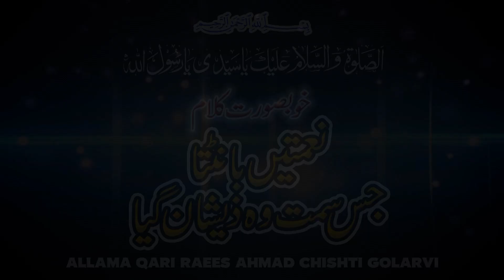Naimatain Bantta Jis Samt Wo Zeshaan Gaya | Allama Qari Raees Ahma Chishti Golarvi 2020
Naimatain Bantta Jis Samt Wo Zeshaan Gaya 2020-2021
kalam ala hazrat Ahmad Raza Khan r.a
 New kalam Status Video
نعمتیں بانٹتا جس سمت وہ ذیشان گیا
ساتھ ہی منشیء رحمت کا قلمدان گیا
کلام! حضرت پیر نصیرالدین نصیر (گولڑہ شریف)
علامہ قاری ریئس احمد (چشتی گولڈوی) صاحب  کی خوبصورت آواز میں ایک بارضرورسنیں اوردوسرں کو بھی سنائیں اور ہیمار اس سلامی چینل کو بھی ضرور لائک سبسکرئب کریں تاکہ ہر نئی ویڈیو آپ تک پہچ سکے
Beautiful Kalam Aala Hazrat
Naimatain Bantta Jis Samt Wo Zeshaan Gaya
Allama Raees Ahmad (Chishti Golarvi)

Video:   Usman Shahid Khan (Farooqi Sialvi)
Audio: Hafiz Taha Shahid Khan (Farooqi Sialvi)
Editing: Hafiz Taha Shahid Khan (Farooqi Sialvi)

Label: Fast Visual Islamic (YouTube Channel)
15/A/St-3 | Naveed Park | Fateh Garh | Mughalpura Lahore Pakistan
Masjid Qamar Ul Islam (Birmingham United Kingdom)
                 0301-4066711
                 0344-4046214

naat 2020, naat 2021,